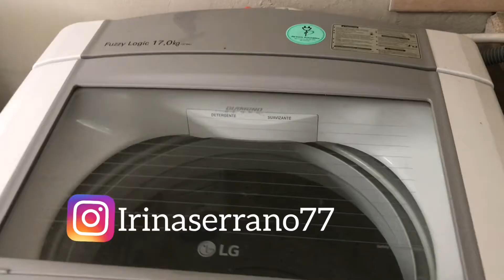LAVADORA LG TURBODRUM- CÓMO LIMPIAR LOS FILTROS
Hola mis amores, espero que estén súper bien! 🎀

Muchos me habían preguntado cómo se limpian los filtros de pelusa de la lavadora LG TurboDrum, y aquí se los muestro.

Un beso, los quiero!